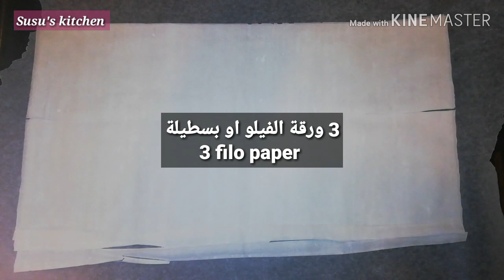مملحة رائعة و أسهل ميكون بحشوة لذيذة (meat&veg roll)